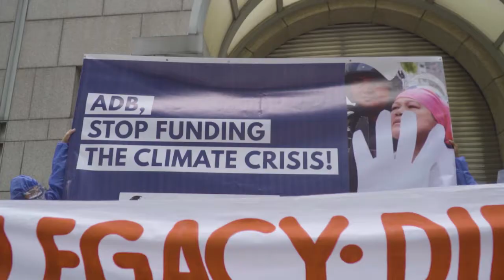ADB, STOP FUNDING THE CLIMATE CRISIS!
Campaigners held an action in front of the Asian Development Bank headquarters on the last day of its ADBAnnualMeeting.